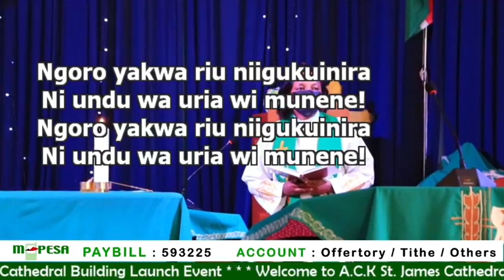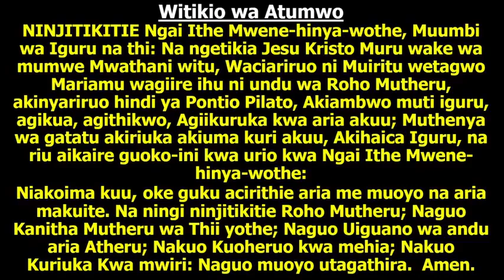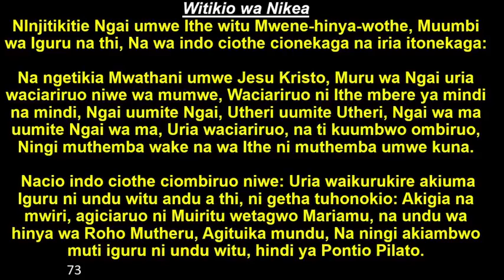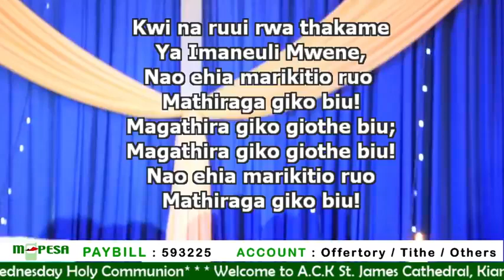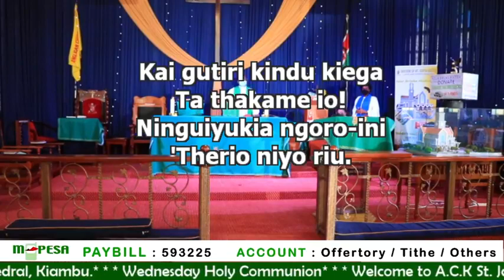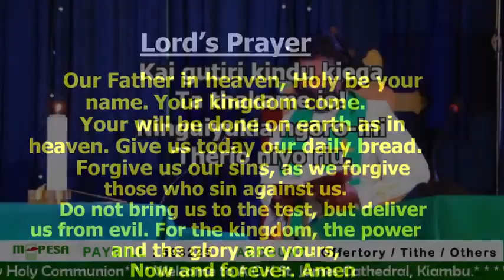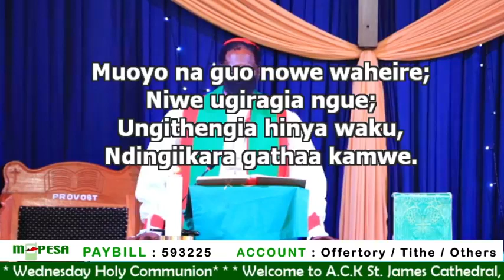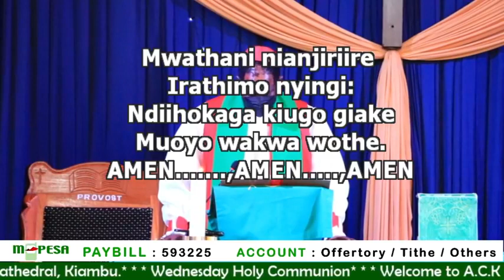17TH NOVEMBER 2021 WEDNESDAY HOLY COMMUNION SERVICE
17th November 2021 Wednesday Holy Communion Lunch Hour Service Presided by Rt Rev Canon Charles Mûturi 6th Mt Kenya South